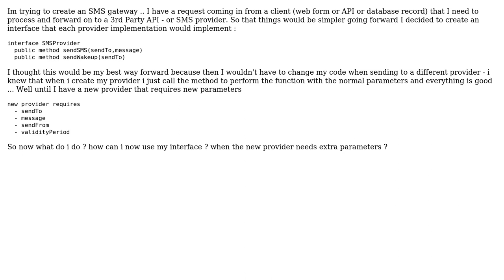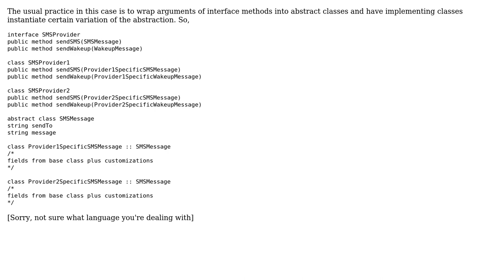Software Engineering: Class inheritance and extra parameters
With thanks & praise to God, and with thanks to the many people who have made this project possible! | Content (except music & images) licensed under CC BY-SA | Music | Images & others | With thanks to user Manse user Arthur P and the Stack Exchange Network Trademarks are property of their respective owners. You are responsible for your own actions.